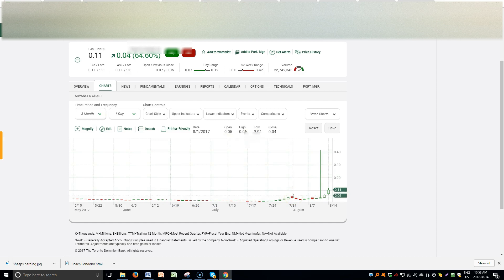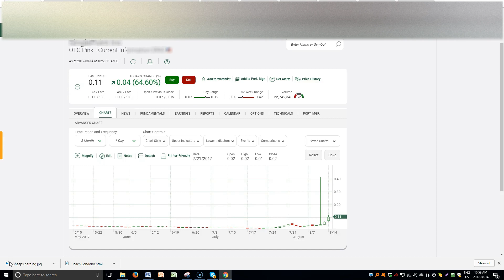Mis estudiantes ganaron mas de $1,000 a $5,000 de ganancias .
Como ganar $1,000 a $5,000 con $1,000 de inversion en la bolsa de valores